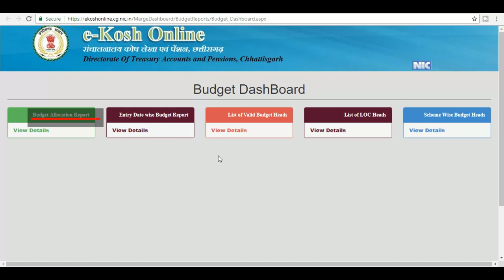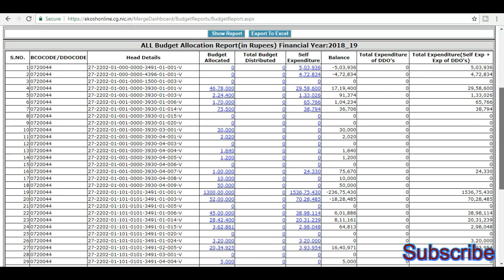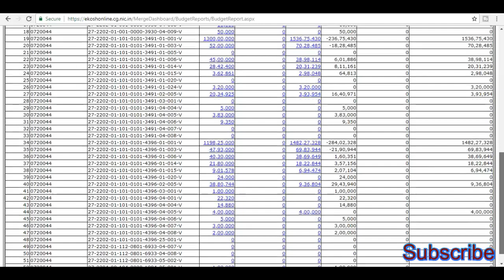ekosh Online Headwise and DDO wise Budget Chhattisgarh